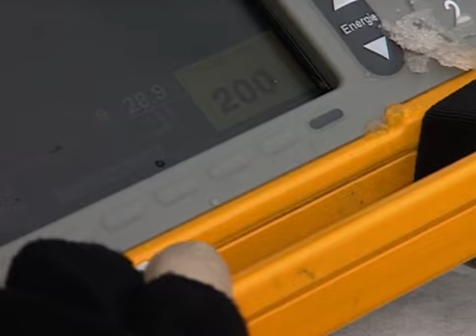Medizinische Aspekte zum Lawinenunfall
From the Springer article: Medizinische Aspekte zum Lawinenunfall

by: Brugger, H.; Paal, P.; Hohlrieder, M.; Sumann, G.;

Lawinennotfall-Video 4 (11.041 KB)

Journal: Notfall + Rettungsmedizin Vol. 11 Issue 7
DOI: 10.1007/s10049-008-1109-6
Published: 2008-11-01